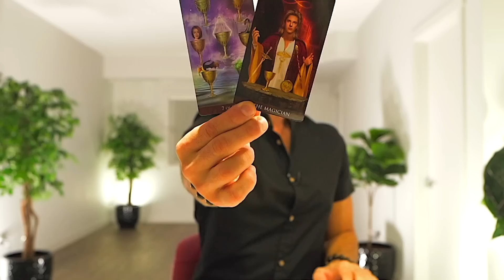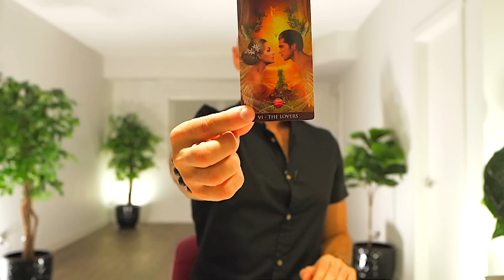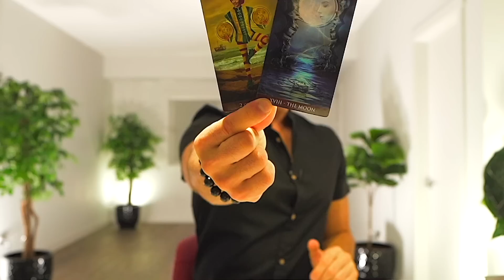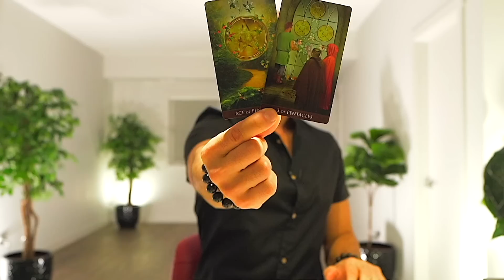CANCER — YOUR INTUITION IS WARNING YOU ABOUT THIS PERSON! — FEBRUARY 2023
🔮 TAROT DECKS

💎 JEWELRY